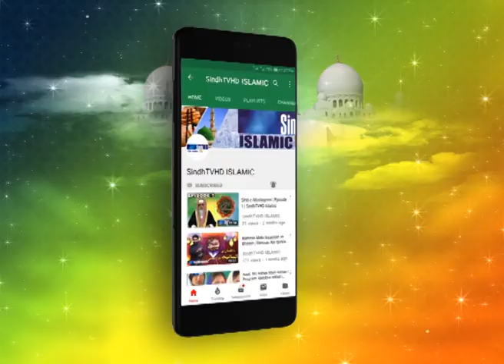Sare Jhan Jo Malik | Aslam Khokhar | Sindhi Naat | SindhTVHD ISLAMIC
Naat :Khuda  Tuhnjo  Khapy Fazl-o-karam
Naat  Aslam  Khokhar
Cameramen: Shuja Rind
Editor: Naveed haroon Rind
Director: Aijaz ali rajper